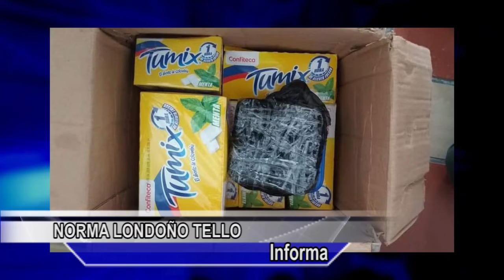LIBERADA CONCEJAL RETENIDA POR LLEVAR UNA ENCOMIENDA CON MARIHUANA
Después de ser víctima de un delicado caso con la justicia el pasado 20 de agosto del 2018, cuando ingresaba a las instalaciones del Batallón Julio Londoño Londoño en el Municipio de Unión Panamericana, donde fue detenida por la guardia la ciudadana - Concejal del Municipio del Medio Baudó; Lorleivi Hurtado Mosquera, fue finalmente puesta en libertad.